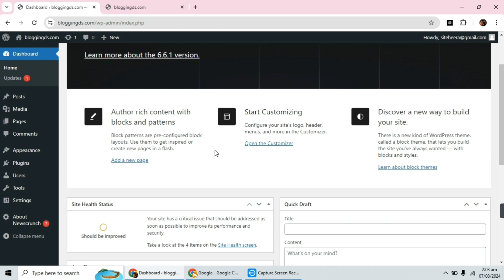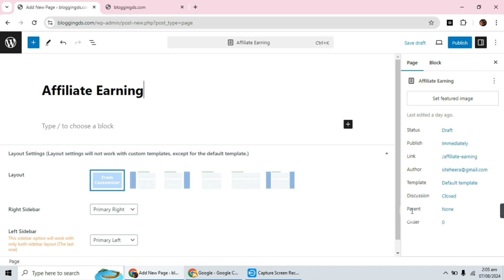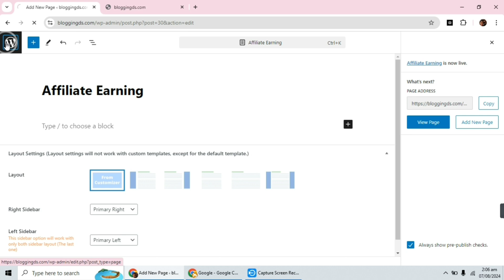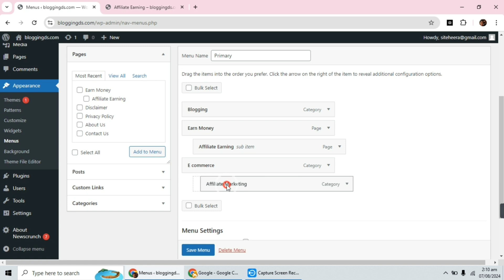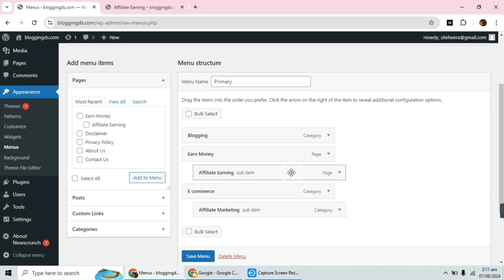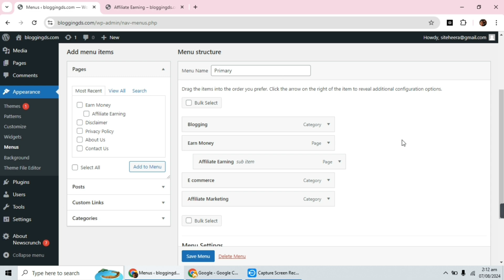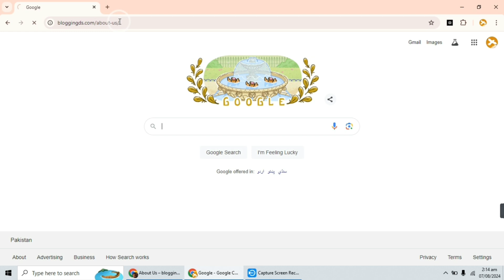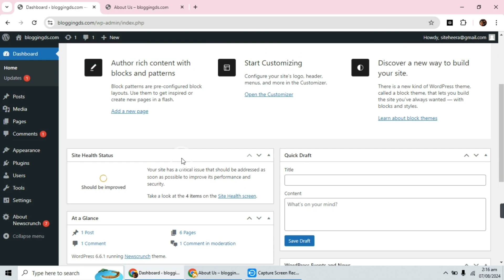How To Create Child/Sub Pages in Wordpress | Wordpress Full Course in Urdu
In This Video I will Tell You That How You Can Create child pages in wordpress website also i will tell you that how you can manage and control your comment section in wordpress website.

Wordpress sub page

Wordpress tutorial in urdu

How to make a sub page in wordpress

Wordpress complete course in urdu

Wordpress complete course 2024

Wordpress par website banane ka tarika

Wordpress par website kaise banaye

Wordpress full course in urdu

Wordpress in urdu

how to on comment in wordpress website

comment section in wordpress

off comment in wordpress